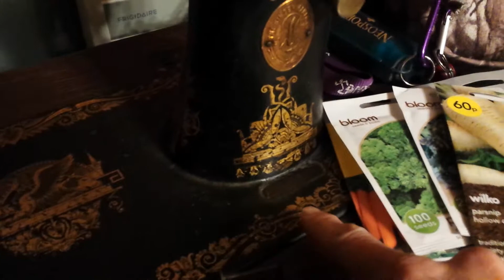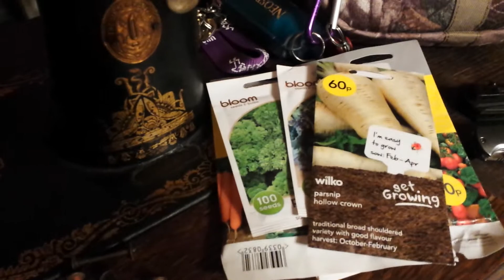C Spearman subscriber appreciation gaw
Congrats Cman! love everything ya do! sorry I sound so winded guys...this drastic change in temps is getting to me a little :)